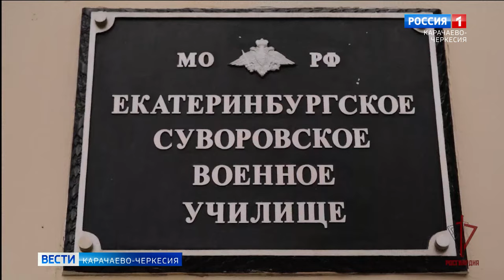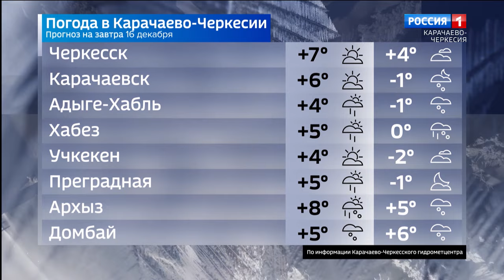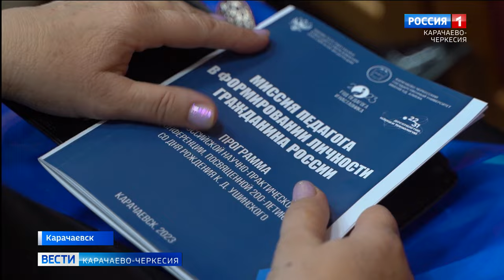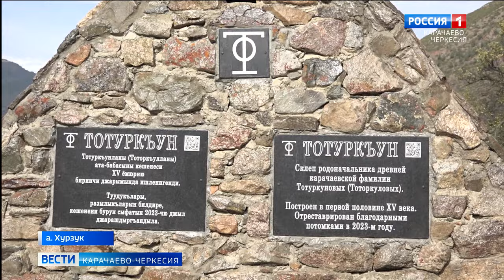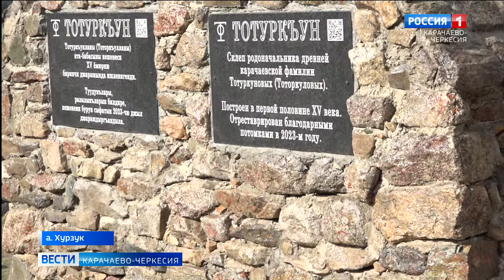Вести Карачаево-Черкесия 15.12.2023